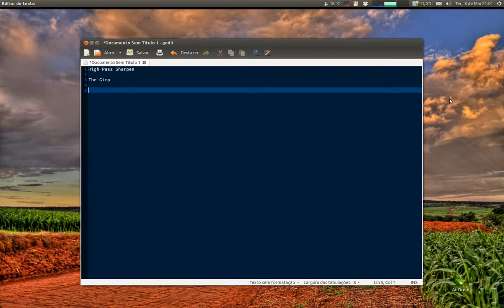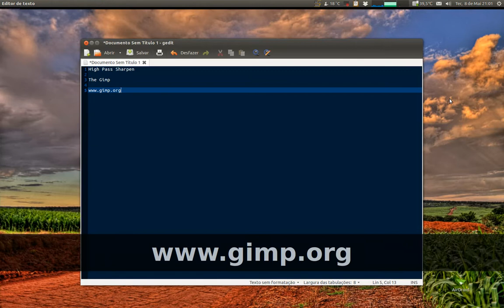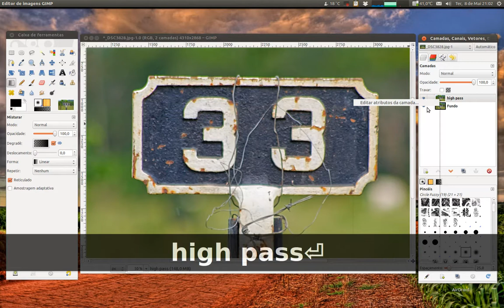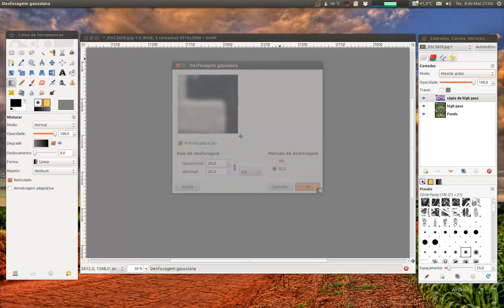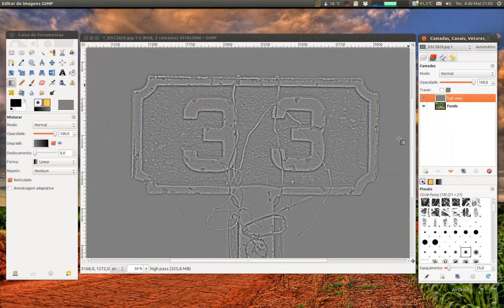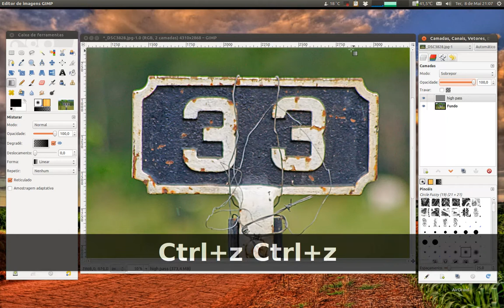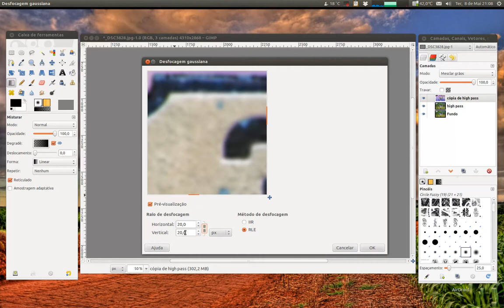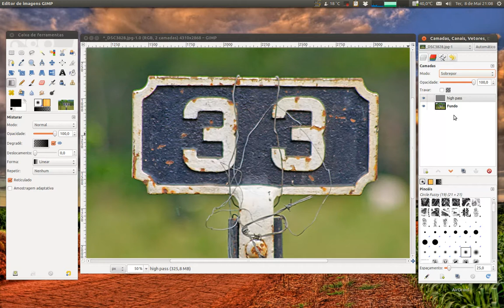Screencast: Desembaçamento de fotos por High Pass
Neste primeiro vídeo tutorial ensino como desembaçar imagens com a técnica High Pass, muito mais precisa que os filtros padrões dos softwares de edição de imagens, e muito útil para melhorar fotos de arquitetura porque permite o desembaçamento em apenas uma direção (horizontal ou vertical).

Técnica simples, indicada principalmente para fotógrafos amadores e entusiastas, pois câmeras compactas tendem a embaçar mais as fotos do que as DSLRs.

Linux: se o Gimp não veio instalado por padrão use a central de software da sua distribuição para instalar.